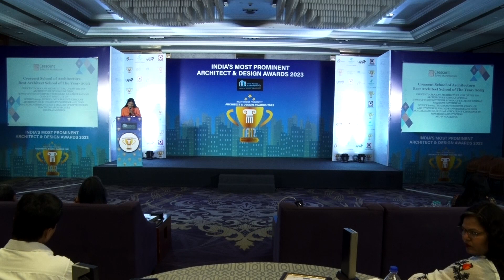Crescent School of Architecture/ India's Most Prominent Architect & Design Awards-2023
India's Most Prominent Architect & Design Awards-2023